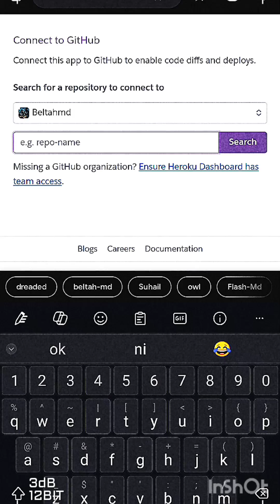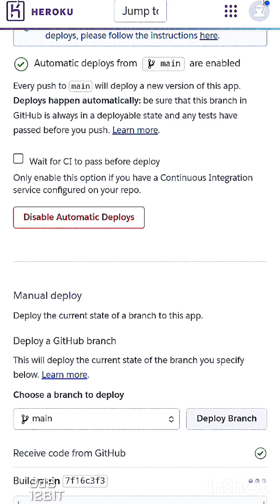How to Connect your WhatsApp bot for automatic deployment on heroku.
Connect Your WhatsApp bot for automatically deployment on heroku.